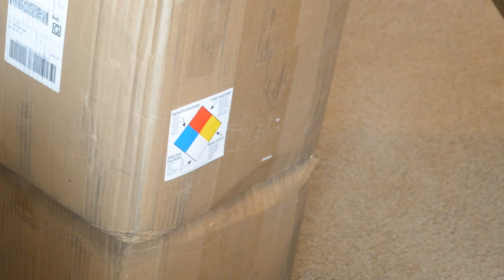Square Right To Know Labels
Product Description:

Warehouse Safety Labels
500 Labels
4″ Square Shape
Semi-Gloss Paper
Permanent Adhesive
Eco-Friendly Print